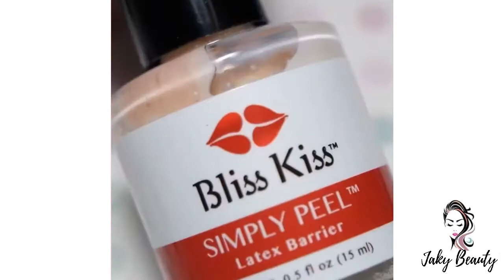Simple Nail Art Design For Beginners -أشكال طلاء أظافر رقيقة وسهلة للمبتدئين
أفكار جديدة لطلاء أظافر رائع